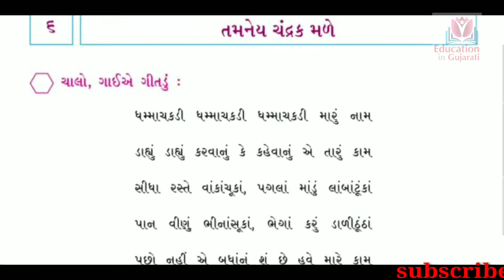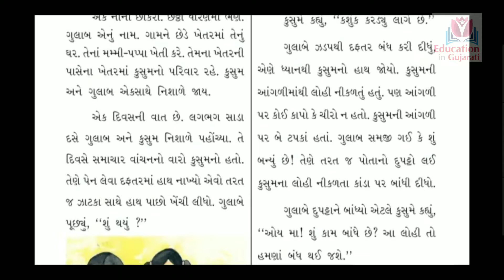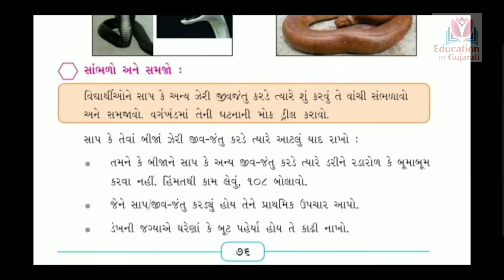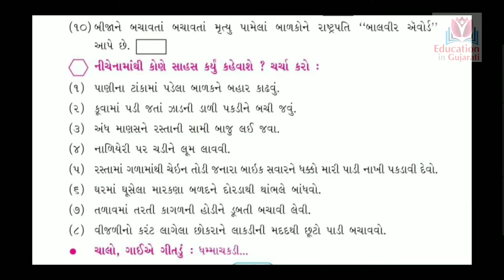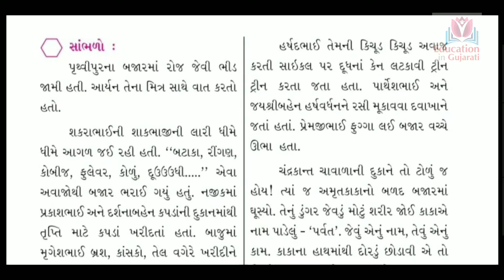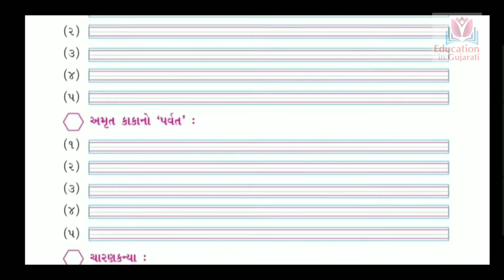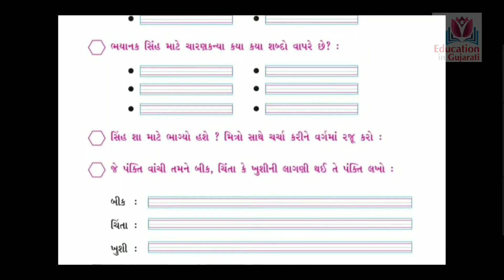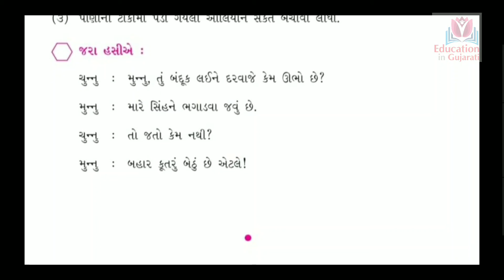Std 4 patrango ch 6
Std 4 patrango chapter 6
Tamney chandarak made

Keep watching
keep learning